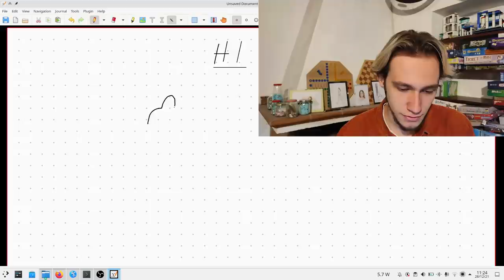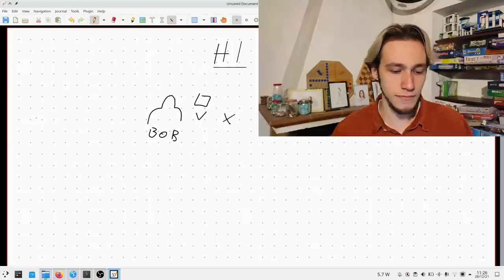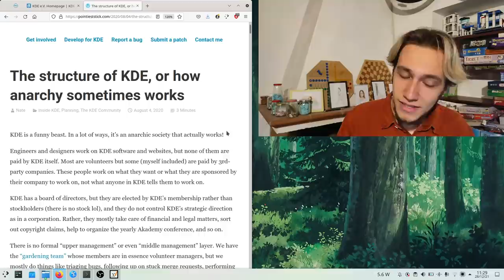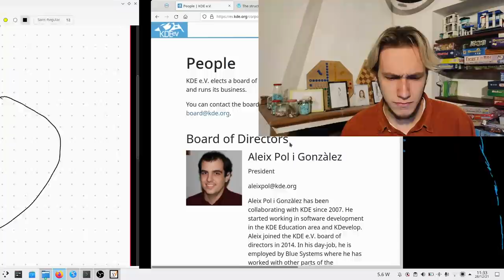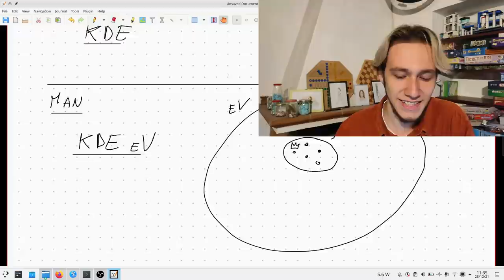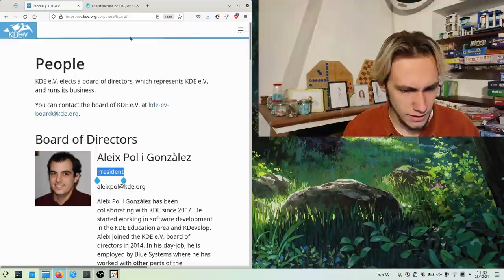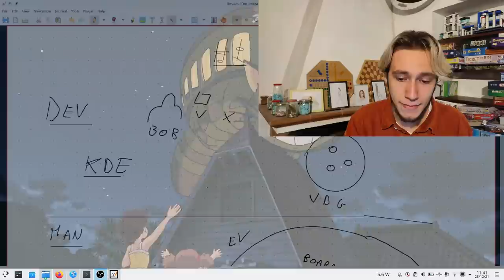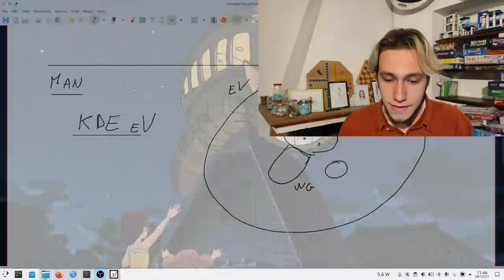How Does KDE Think?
I, yet again, screwed up a good recording by putting my face on the content. I am very sorry. Will make sure it doesn't happen again.